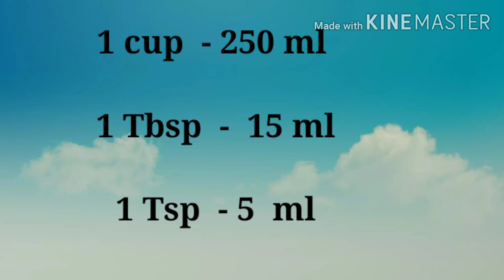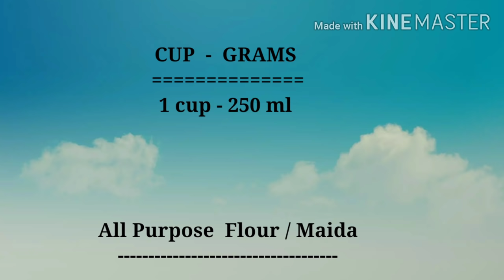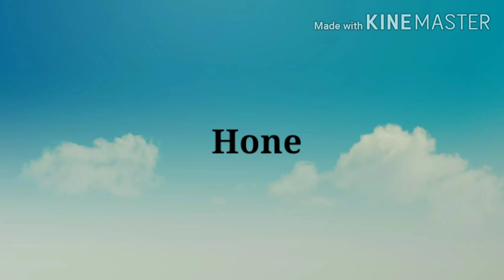How many Grams in a Cup // Baking Basics // Grams to Cup Conversion // Cup - Tbsp// Baking Tips